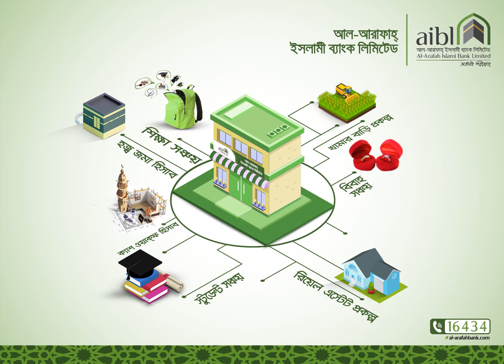শরিয়াহ্‌'র সাথে পথচলায় আল-আরাফাহ্‌ ইসলামী ব্যাংক লিমিটেড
আল-আরাফাহ্‌ ইসলামী ব্যাংক লিমিটেড এ একাউন্ট খুলে হোক শরিয়াহ্‌'র সাথে পথচলা।
বিস্তারিত যে কোনো তথ্যের জন্য যোগাযোগ করুন আপনার নিকটস্থ আল-আরাফাহ্‌ ইসলামী ব্যাংক লিমিটেডের শাখায়।